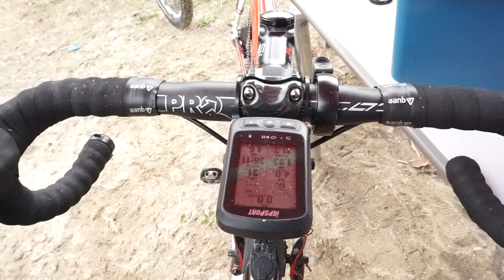【オフロードバイク紹介(MTB&シクロクロス)】【GIANT ROCK】【 MERIDA BIG.NINE 7000】【GIANT TCX1】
◇KENの愛車◇
・SUPERSIX EVO HI-MOD
・DOMANE
・CROSTAR
cannondale/キャノンデール

◇MAMIの愛車◇
・KRYON
KUOTA/クオータ

②DOVA-SYNDROME